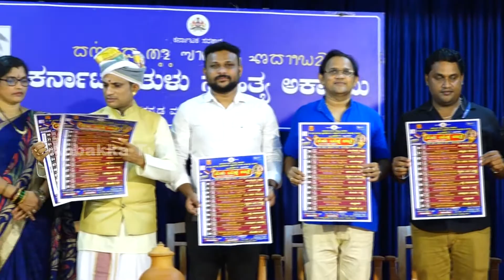Karnataka Tulu sahitya Achademy / ತುಳು ಯಕ್ಷ ಜಾತ್ರೆ ಆಮಂತ್ರಣ ಪತ್ರಿಕೆ ಬಿಡುಗಡೆ, ಪತ್ರಿಕಾಗೋಷ್ಠಿ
ಕರ್ನಾಟಕ ತುಳು ಸಾಹಿತ್ಯ ಅಕಾಡೆಮಿ
ಓಂ ಶ್ರೀ ನಾಗಶಕ್ತಿ ಕೃಪಾಪೋಷಿತ ಯಕ್ಷಗಾನ ಮಂಡಳಿ ಕಂಬ್ಲಗುಡ್ಡೆ, ಕಾರ್ಕಳ
ತುಳು ಯಕ್ಷ ಜಾತ್ರೆ ಆಮಂತ್ರಣ ಪತ್ರಿಕೆ ಬಿಡುಗಡೆ, ಪತ್ರಿಕಾಗೋಷ್ಠಿ